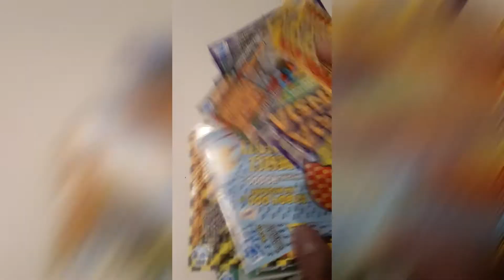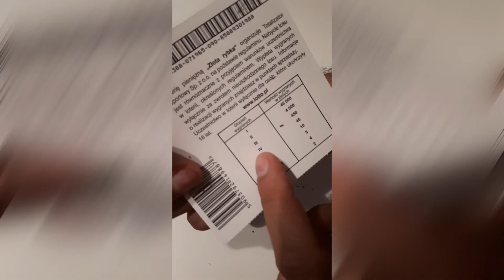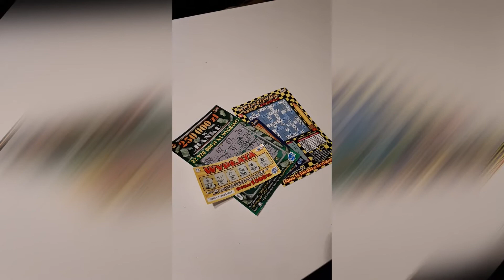ZDRAPKI W loterii LOTTO ,,ZŁOTA RYBKA" trafiliśmy wszystkie! WYGRANA!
Pierwszy raz kupiliśmy zdrapki, i wygraliśmy!
W loterii ,,ZŁOTA RYBKA" trafiliśmy wszystkie.
ZOBACZ SAM NASZĄ WYGRANĄ! HURA!
JESTEŚMY NA PLUSIE!!!

Moim celem jest przekazywanie istotnych informacji na temat konkretnych zdrapek wraz z osobistymi refleksjami poprzez mój osobisty opis oraz wartości edukacyjne.